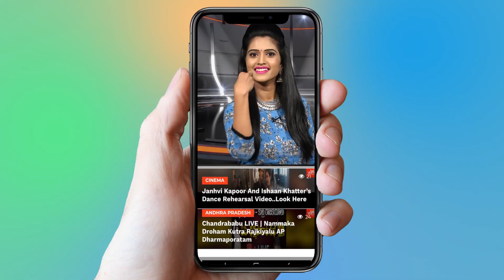Nagababu Is Reacted To The Niharika Marriage | Tollywood Updates | YOYO Cine Talkies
Nagababu Is Reacted To The Niharika Marriage | Tollywood Updates |